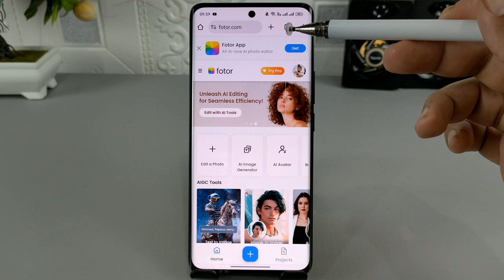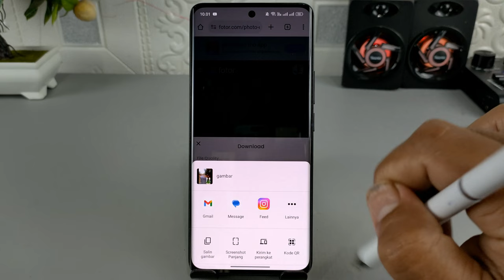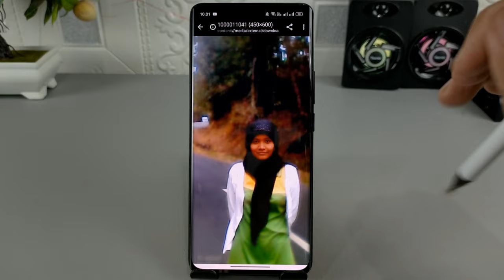Cara Perbaiki Foto Wajah Yang Blur Menjadi Jernih Menggunakan AI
Silahkan kunjungi situ ini untuk memperbaiki foto wajah yang blur menjadi

Assalamualaikum apa kabar teman-teman semuanya, ada beberapa penyebab yang mengakibatkan foto wajah menjadi blur atau kurang jelas, diantaranya karena pengambilan gambar yang yang tidak stabil atau bisa jadi karena kualitas kamera sangat buruk.

Nah jika kalian memiliki foto wajah yang blur dan ingin memperbaikinya supaya menjadi jernih, ada solusi yang sangat mudah yaitu menggunakan teknologi ai dan dikerjakan secara online.

Terima Kasih